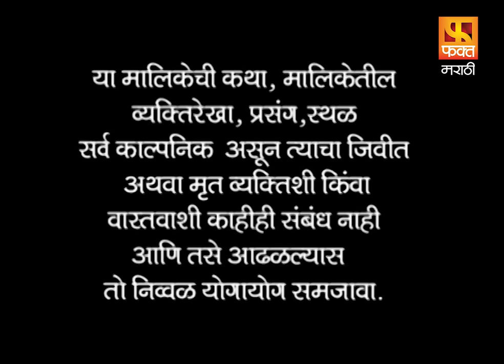Khel Mandala | Drama Marathi Serial Episode 113 | खेळ मांडला | मराठी पारिवारिक मालिका